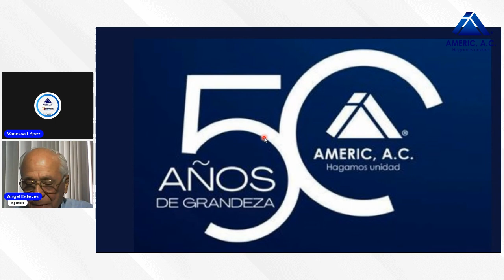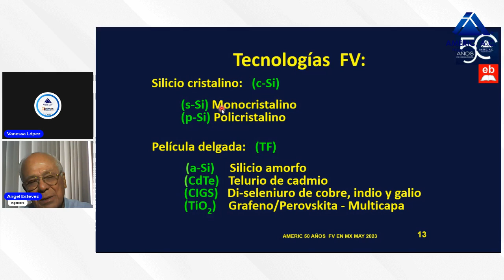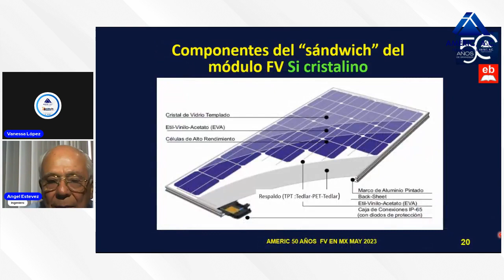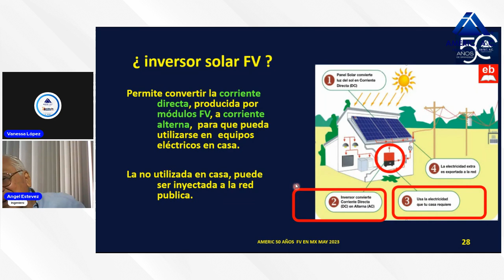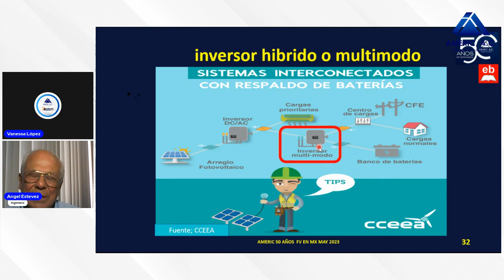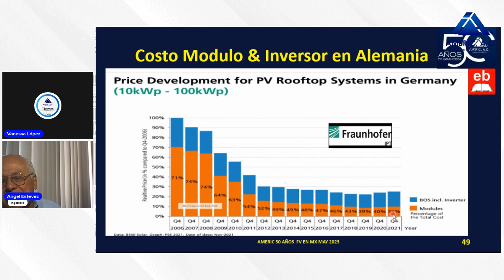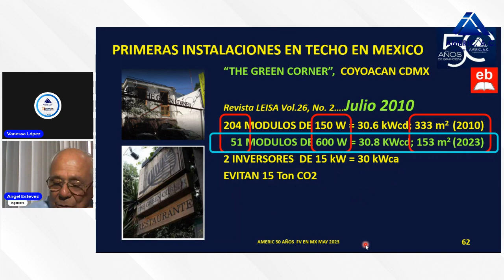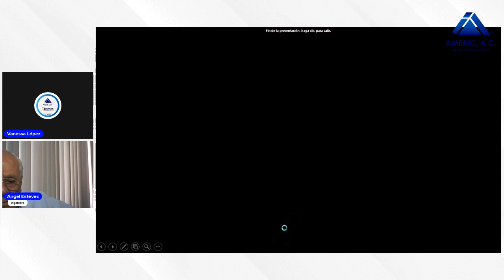WEBINAR FENOMENO FV EN EL MUNDO Y MEXICO